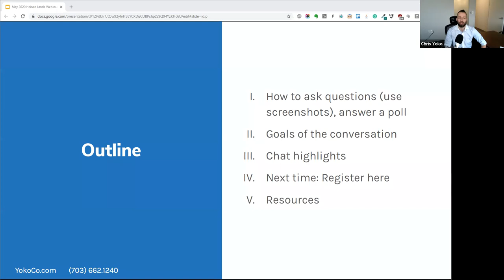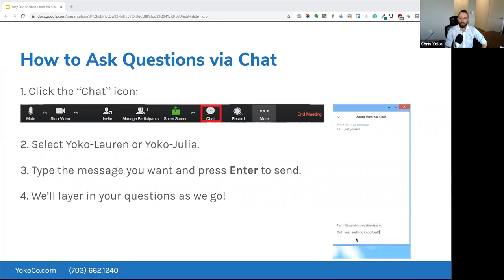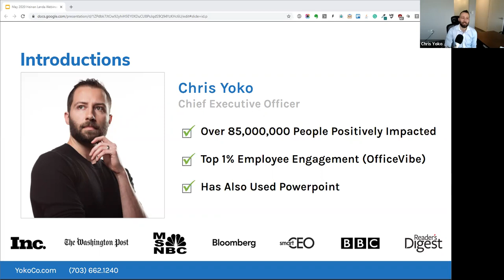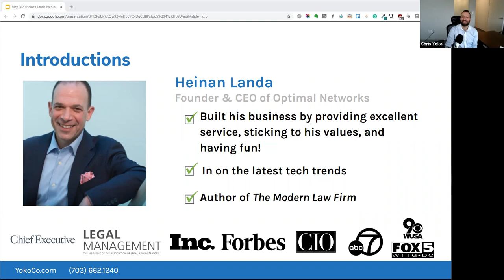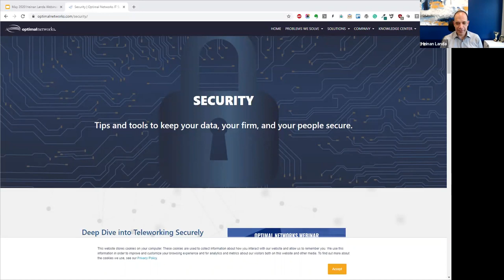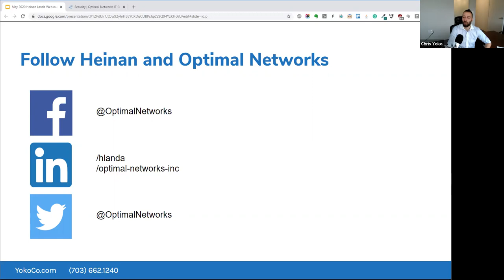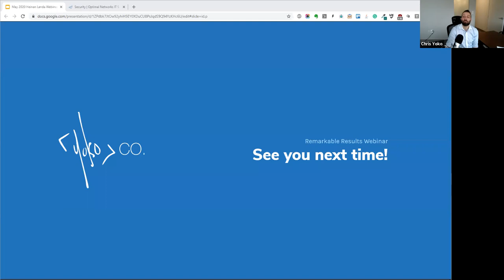Creating Connections | Heinan Landa of Optimal Networks